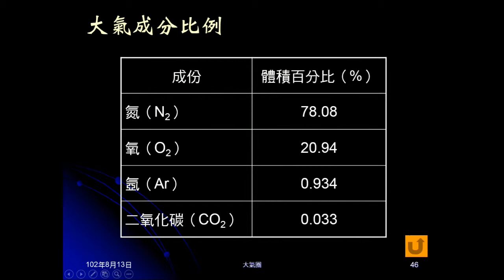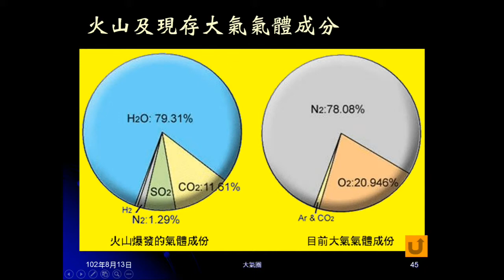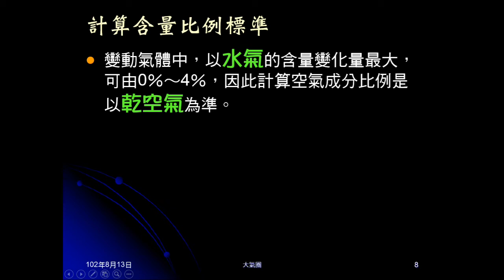1020813_大氣01：大氣來源與成份